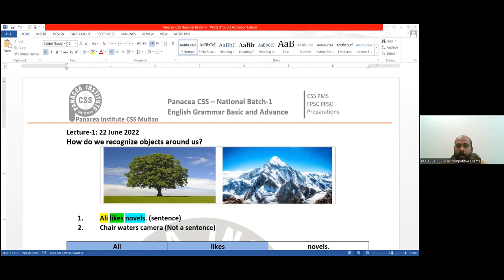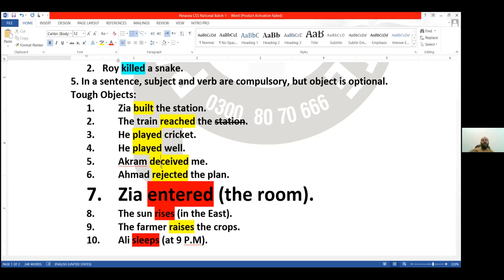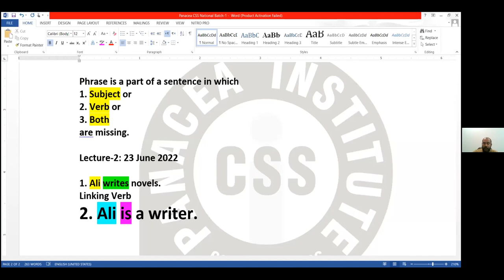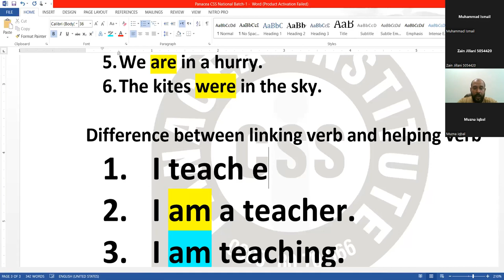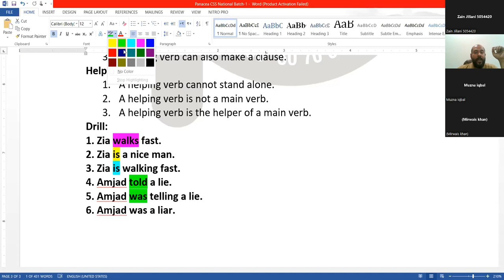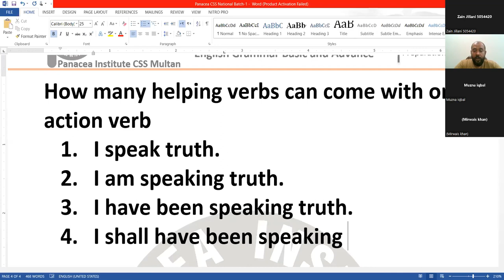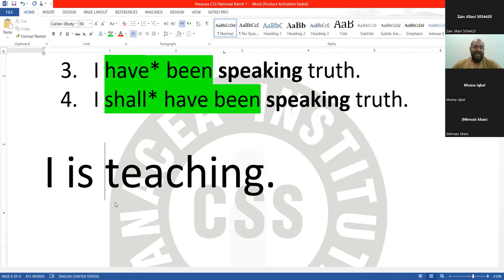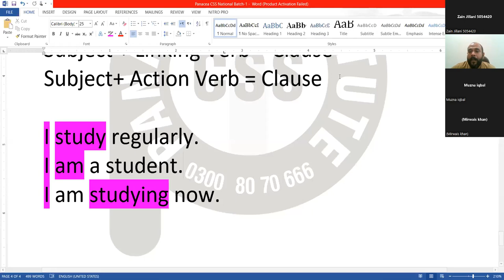Sentence Structure Lecture-2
Lecture-2:
1. Ali writes novels.
Linking Verb = No action
2. Ali is a writer.

Verb has two types:
1. Action Verb
a. Transitive Verb
b. Intransitive Verb
2. Linking Verb
a. No action
b. Alone
1. Iqbal is our national poet.
2. The boys were in the room.
3. I am a teacher.
4.  We are students.
5. We are in a hurry.
6. The kites were in the sky.

Difference between linking verb and helping verb
1. I teach English.
2. I am a teacher.
3. I am teaching.
Note:
Linking Verb
1. A linking verb has no action.
2. A linking verb exists alone in a sentence.
3. A linking verb can also make a clause.
Helping Verb
1. A helping verb cannot stand alone.
2. A helping verb is not a main verb.
3. A helping verb is the helper of a main verb.
Drill:
1. Zia walks fast.
2. Zia is a nice man.
3. Zia is walking fast.
4. Amjad told a lie.
5. Amjad was telling a lie.
6. Amjad was a liar.

(You) Open the door.
(You) Stop.
How many helping verbs can come with one action verb
1. I speak truth.
2. I am* speaking truth.
3. I have* been speaking truth.
4. I shall* have been speaking truth.

Zia was ill, and his doctor advised rest,
Subject + Linking Verb = Clause
Subject+ Action Verb = Clause

I study regularly.
I am a student.
I am studying now.